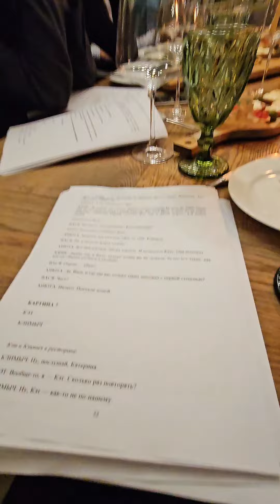Что спросить у сомелье? Когда отказаться от вина уже нельзя? Деффекты вина